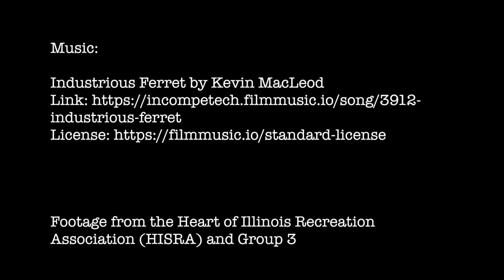Activities at HISRA — Group 3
Welcome to the Heart of Illinois Special Recreation Association, or HISRA!
In this video, we follow our very own Group 3 as they do some of the activities that our campers may experience during our summer program!

All clips recorded present, both in this video and in the four others correlating to the different groups, were recorded between the dates of June 21st and June 28th, 2021.
For more information on what HISRA is all about, as well as its different programs offered, watch our introductory video